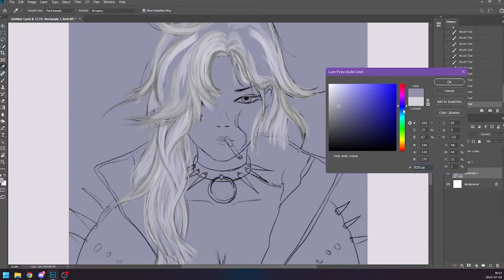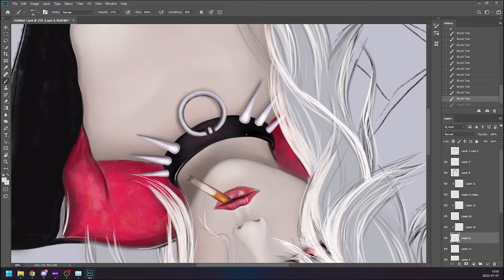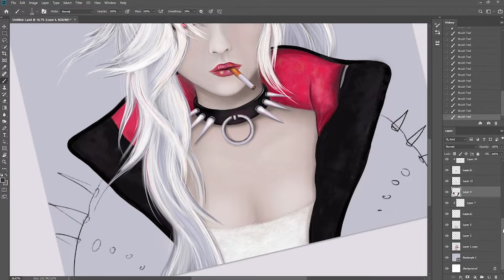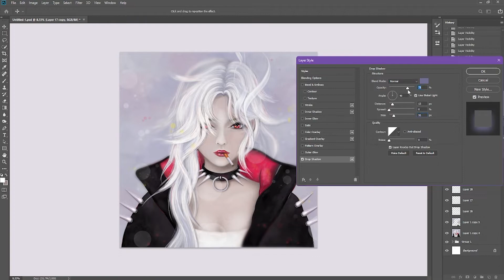Painting blonde rockstar girl in Photoshop | Digital Drawing Timelapse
No secret that rock/punk style is my favourite, so there's one cutie I created for you.  Lineart sketch was made before recording. The full duration was a lot longer, so this is a sped up version.
Enjoy some art with music!

🎨 TABLET

Wacom Cintiq 22 Drawing Tablet with HD Screen

😎 SOCIALS

🔊 MUSIC CREDITS

Jeremy Blake - Stardive